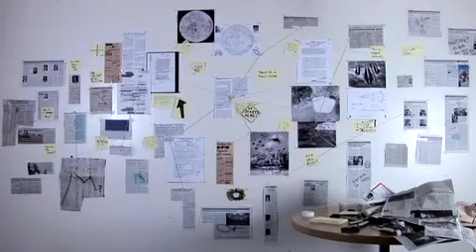Stuff They Don't Want You To Know - Ghosts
People have always been preoccupied with what happens to us after we die, leading some to believe in the existence of ghosts. But is there any real, conclusive evidence that these supernatural beings exist? Tune in to find out.